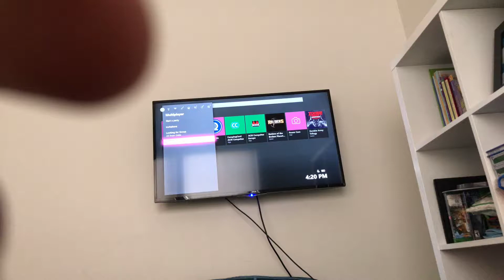Playing Minecraft Xbox one addition